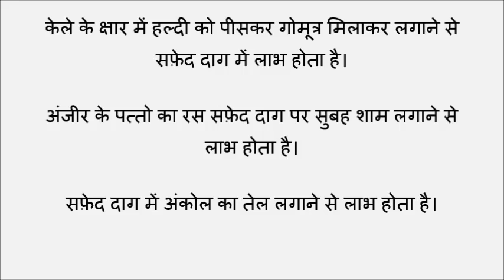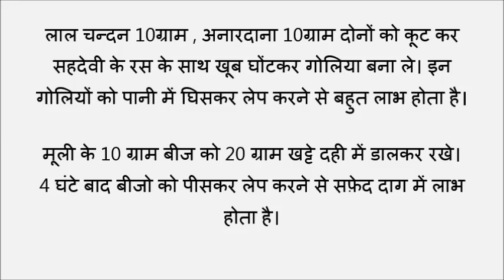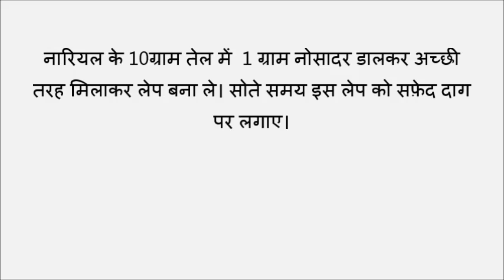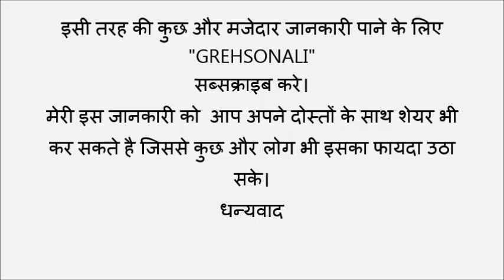सफ़ेद दाग से छुटकारा पाने का घरेलु इलाज Home remedies of LUCODERMA problem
आयुर्वेदिक चिकित्सा के अनुसार सफ़ेद दाग की उत्पत्ति प्रकृति विरुद्ध , अनियमितता , दूषित , सड़े  गले मांस खाने से होती है।
जब भी कोई व्यक्ति मछली और दूध ,नीबू का रस और घी , घी और दही आदि विरुद्ध प्रकृति के खाद पदार्थो को सेवन करता है तो खून दूषित होने से सफ़ेद दाग होने लगते है।
यह कोई प्राणघातक रोग नहीं है , लकिन सफ़ेद दाग से चेहरे की सुंदरता नष्ट  हो जाती है।
इन उपायो द्वारा इन पर काबू पाया जा सकता है।